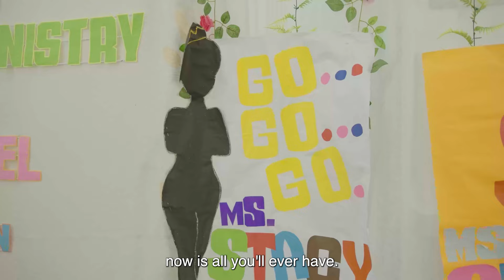Introducing Our Women's Prison Ministry to the Universe | Stacey Gabriel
Relive my Miss Universe Philippines 2024 "Her Story" video submission with me 🤍

From the heart of my family to the infinite possibilities of the Universe… here is a sliver of the love, light, and legacy my Lola Daisy left behind on her profoundly purposeful stay on this earth. She taught me that the secret to happiness is being of service to the human family, and that no matter what one’s past may look like, no one is beyond redemption in God’s eyes.

I am Stacey Daniella Gabriel, a product of the enduring tenderness of a grandmother who taught me to love those who are seen as unlovable and advocate for those who cannot advocate for themselves. My story is HER STORY. 🌼

This project was made possible by the Correctional Institution for Women, the Bureau of Corrections, and our generous donors throughout 13 years of ministry. My gratitude goes out to CIW’s C/SSupt. Daisy Sevilla-Castillote and COI Jennifer Danao for their support for our work and for their tireless dedication to women PDLs. While their faces are blurred for privacy, their voices reverberate through the Universe forevermore.

Shot by Jong Medina and Marc Cuya, assisted by Sam Bustamante
Edited by Motions by Isaac and Visia Studios
Script and Direction by SDG

Makeup by Dave Quiambao
Hair by Nelly Seboy